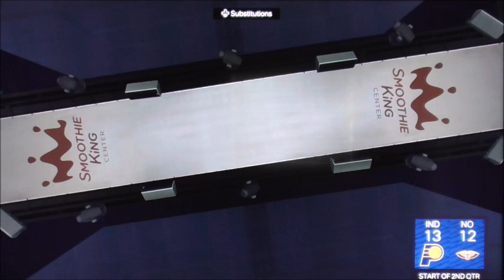NBA2k24 Pacers vs Pelicans Game 13